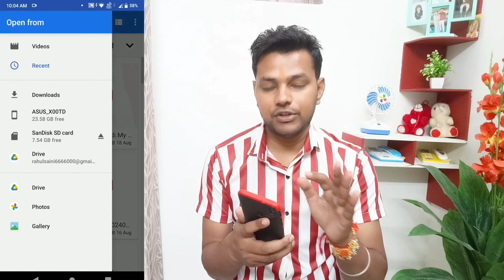Facebook Page Par Video Kaise Upload Kare | How To Upload Videos On Facebook Page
About Video:-
Hello Friends Aaj Ki Video Me Maine Bataya Hai Ki Facebook Page Par Video Upload Kaise Kare